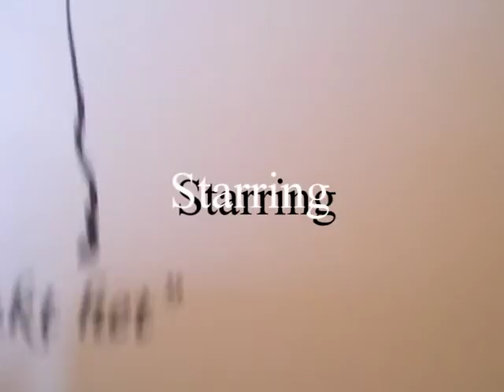"Leftovers"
Very short(of course:) film intro tryout of mine about a spider and his meal above the sink in the toilet.